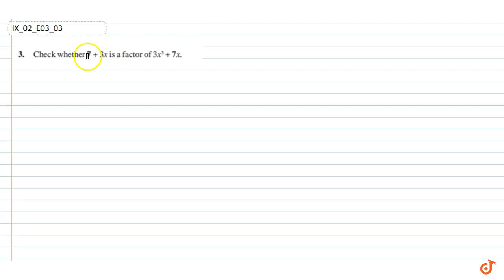Check whether `7+3x` is a factor of `3x^3+7x` ....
Question From - NCERT Maths Class 9 Chapter 2 EXERCISE 2.3 Question – 3 POLYNOMIALS CBSE, RBSE, UP, MP, BIHAR BOARD

Related Questions & Solutions:

1. Find the remainder when `x^3+3x^2+3x+1` is divided by (i) `x+1` (ii) `x-1/2` (iii) `x` (iv) `x+pi` (v) `5+2x`...

Prepare your class 9 subjects with our intuitive video solutions and score well in your final academic exam 2019-20. Students can click the doubt question from their text book of class 9 maths, science and find instant video solutions on our renowned doubt solving app or even on our website.

भौतिक विज्ञान/रसायन विज्ञान/जीव विज्ञान/ के सभी सवालों के वीडियो देखिये और मुफ्त में खोजिये किसी
भी गणित सवाल का जवाब  - 5 लाख  से भी ज़्यादा सवालों के जवाब हैं Doubtnut ऍप पर

Doubtnut App and website has video solutions of ALL the NCERT questions from Class 6 to 12. You can download the NCERT solutions in pdf format too.

where questions from popular books of Math, Physics, Chemistry , Biology are solved for easy and swift learning.

You can also ask any question related to Math, Physics, Chemistry, Biology and get a video solution for FREE from a library of more than 5 Lakhs Videos